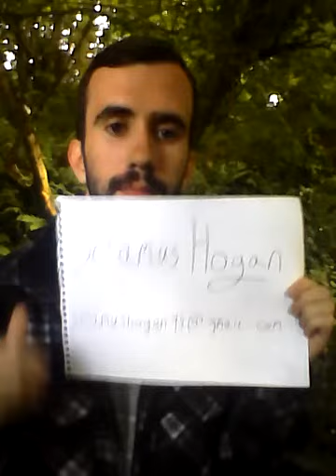Young Offenders unrehearsed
Talking about myself for the Young Offenders audition